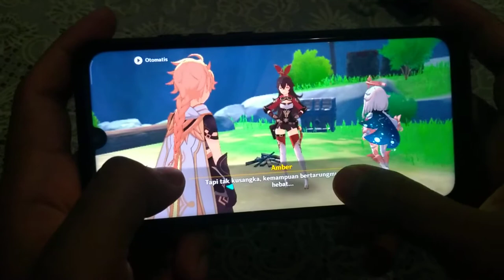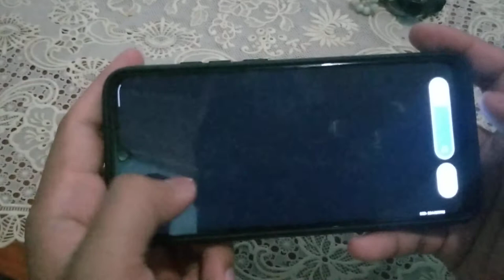genshin impact on xiaomi Redmi note 7 | Snapdragon 660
kali ini saya main game genshin impact di redmi note 7 Snapdragon 660
dg miui 12
menurut saya sangat lagg, ketimbang redmi note 5 pro yg notebene Snapdragon 636
ini saya pake setting paling rendah di gamenya

Yang ingin tau tentang gue bisa langsung tancap gas ke beberapa sosmed berikut :